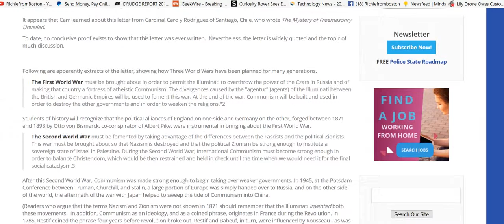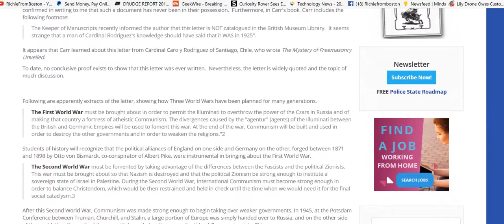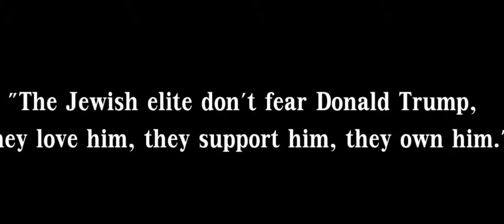TRUMP will brings us to WW3